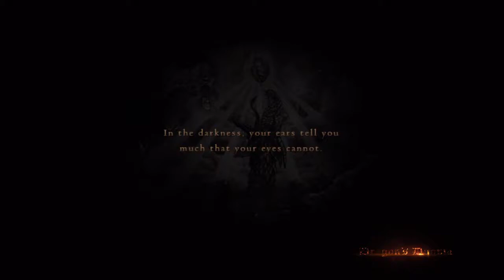Dragon's Dogma Ur-Dragon Part 4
This game-play was taken from Dragon's Dogma played on the Microsoft 360. This was my first attempt at killing the Ur-Dragon. Prior to this, I had only seen him once when I accidentally stumbled into his chamber found in the Everfall. This fight took a hell of a lot longer than I had anticipated. I think the fight spans over a total of around 45 minutes. I didn't really know what to expect, so I came pretty unprepared in the first few parts.

I was also unaware that he flew off every 8-12 minutes only returning after you've rested at an inn or left the area for an undisclosed amount of time. This makes the fight significantly easier because if you had to fight him all at once I'd have needed to completely fill each of my pawn's inventories with high level supplies.

I was level 68 when I started this and I did not have fully upgraded equipment. I was an assassin with a vocation rating of 8 out of a maximum of 9. I probably could should have upgraded my bow as well, but I didn't have the required materials to do so.

If you have any questions, comments, or requests please send leave them down below or send me a private message here on YouTube! Thanks again and have a good day!